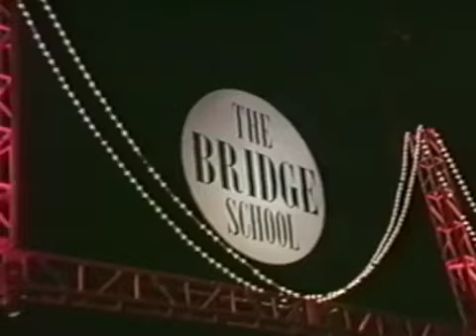Metallica - 1999.10.19 - Mountain View, CA, USA